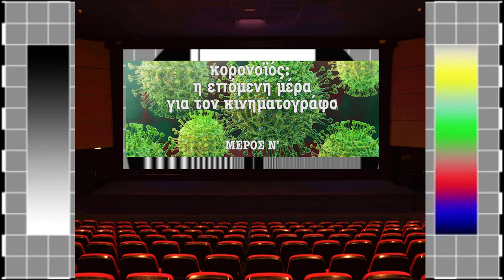Σταύρος Παμπαλλής: Η "Νέα Κανονικότητα" για τον Κινηματογράφο (ΧIII)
Ξεσήκωσε το κοινό του κινηματογραφικού φεστιβάλ Θεσσαλονίκης με την ταινία του «Πολιορκία στην οδό Λιπέρτη». Ο Σταύρος Παμπαλλής συγκρίνει το χάος των capital control και των λοιπών χτυπημάτων που έχει δεχτεί η Κύπρος με την κρίση του COVID-19. Με παραβολές, ιστορίες και προσωπικές σκέψεις, πάνω από όλα με αισιοδοξία, μιλάει με αφορμή την υποψηφιότητα του για το βραβείο πρωτοεμφανιζόμενου σκηνοθέτη στα βραβεία IRIS.